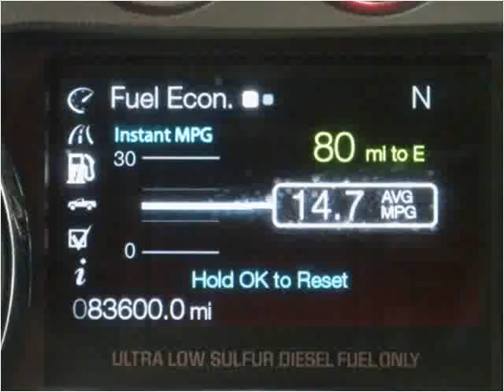2011 Ford F-250 SD Used Cars SEBRING FL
This 2011 Ford F-250 SD is available from McPhail's Auto Sales.